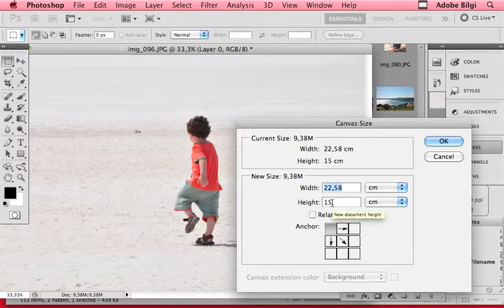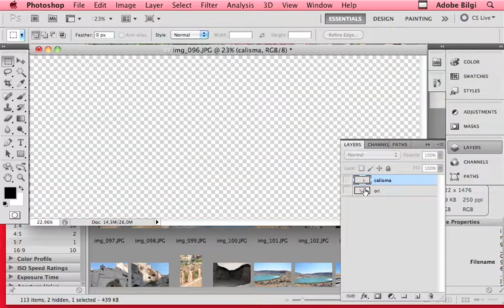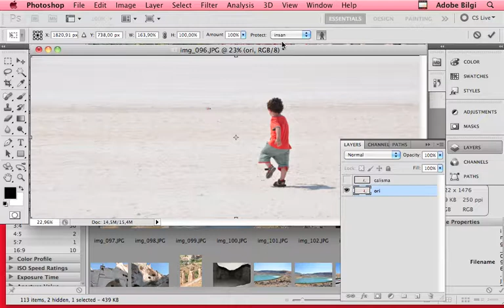Content Awar Scale 2 Devamı PHOTOSHOP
Ceyhun Akgün'den Adobe ve Masaüstü Yayıncılık Video Dersleri
Farklı platformlar için içerik üreten, eğitimci ve danışman Ceyhun Akgün'ün hazırladığı ve açık paylaşıma sunduğu video dersleri izliyorsunuz. Derslerin bir bölümü canlı seminer anlatımlarından oluşmaktadır. Açık ortamda, kalabalık sınıflarda çekilen bu videolardaki dış ses, ortam sesleri olabilir.

Masaüstü Yayıncılık, Ambalaj ve Ambalaj Baskı Öncesi, Grafik Tasarım ve Adobe programlarına yönelik dersleri oynatma listeleri altında bulabilirsiniz. Özllikle programların sektörel uygulama alanlarına yönelik özel bilgileri, deneyimlerimiz doğrultusunda paylaşıyoruz. Düz program anlatımından çok günlük çalışma ortamındaki özelliklere dikkat çekiyoruz.